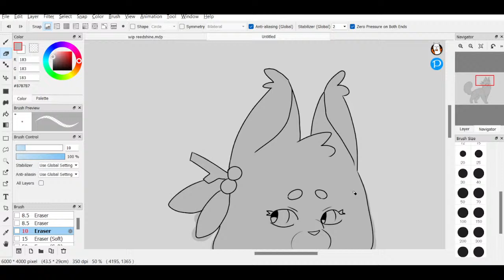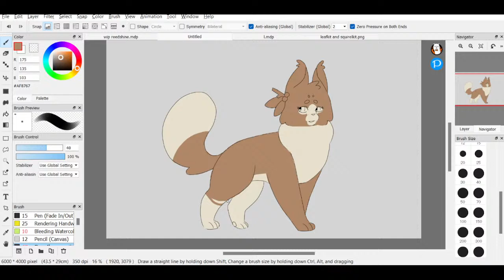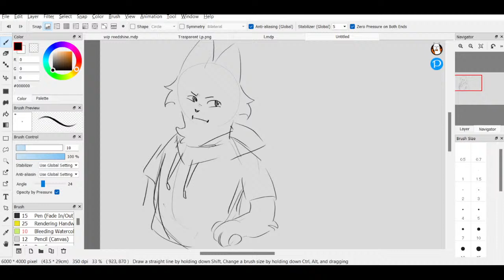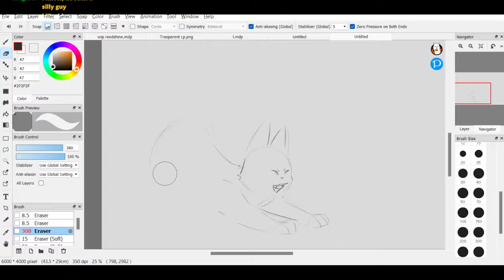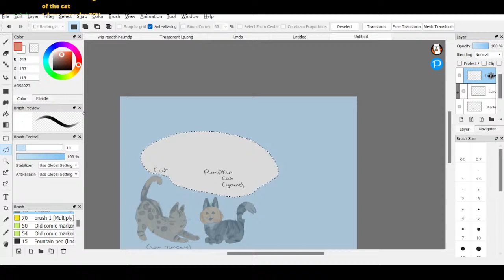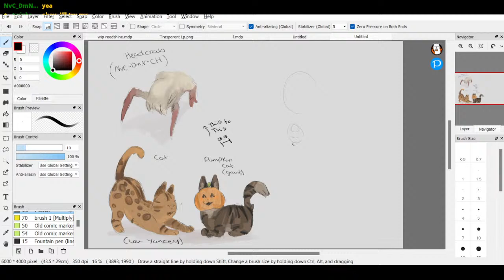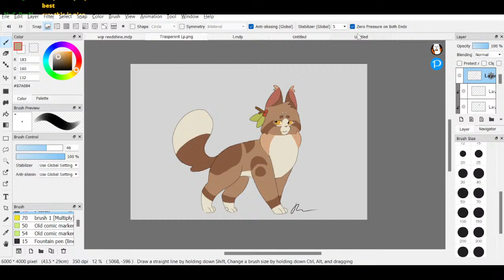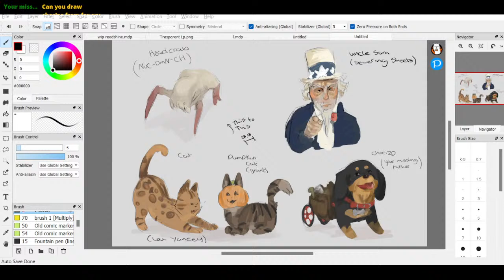random drawings ( taking requests ) mic off